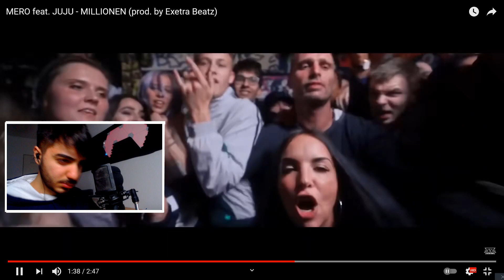WAS 😨 MERO feat. JUJU - MILLIONEN (prod. by Exetra Beatz) REACTION